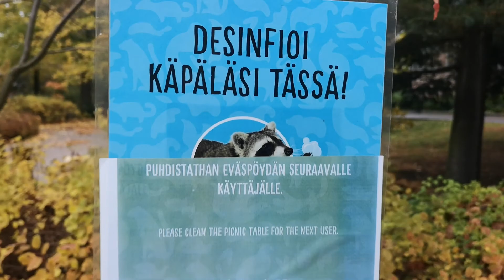Grill Place In The Zoo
Have few grill place in the zoo. Finnish people like to grill and like the nature.

ที่ปิ้งย่างในสวนสัตว์และสวนสัตว์อยู่บนเกาะ คนฟินแลนด์ชองปิ้งย่างและชอบอยู่กับธรรมชาติ